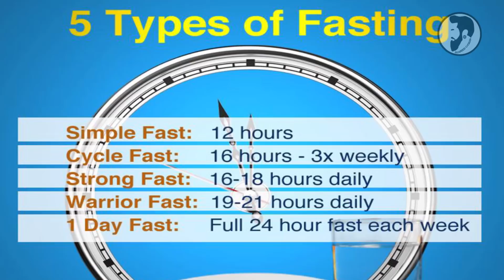Breakfast Is A Myth | Bearded Chokra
Today's video discusses the reason why we all eat an early morning meal called Breakfast. I discuss the concept of intermittent fasting in a very basic manner and also tell you the downsides of eating too frequently.
This video is very basic and just a different thought for those who are used to eating very frequently. All concepts will be discussed in detail in their individual videos.

Product list purchase links -

zofla rose water

Skin Elements -

Men deserve products -
Beard Growth oil -
Flipkart [Rs.558]

Wow apple cider vinegar shampoo -

Aloe veda charcoal face wash -

- hismane beard oil

- Biotique sunscreen

Cinthol Deo Stick for Men Combo
Cinthol Deo Stick Women Combo

Himalaya face n beard wash

ESTRELLA products
Amazon -
Face Polish
Flipkart -
Face Polish

Fuschia Ageless Serum - Rose Water & Dead Sea Minerals
- fuschia charcoal clay mask

UrbanGabru Hair Wax : Zero to Infinity
UrbanGabru Frozt Hair Spray

- fuschia antihairloss serum

Brahma bull beard growth oil

- The man company beard cream

BEARDO Beard Wash (100 ml),The Classic

The Man Company- Almond & Thyme Beard, Mooch & Moustache Wash (100ml)

The Man Company Argan & Geranium Oil

Pure & Sure Organic Coconut Oil

ST Botanica Almond Pure Cold pressed Carrier Oil - 3 Bottles